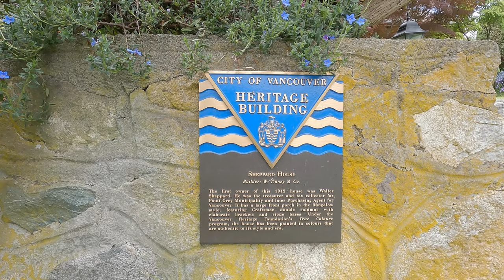Walking in Vancouver City - Canada. Luxurious DUNBAR area. Blenheim Street to Mackenzie - W37th Ave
Slowly but surely I'm working my way through these Mozart Sonatas. So far I've managed to finish book 1 and now I'll proceed to... book 2.

I suppose I should try to think about why I'm doing this.

Actually there really isn't any deep meaning to this new project... I just thought I'd try to get through all of these tunes once in my life. My hands are on the smaller side so I figured maybe I could handle a Mozart project (I think he was kind the biggest guy in the world)...

I'm already wondering what my next music project might be...

We start this walk on Mackenzie Street and take a right on West 37th Avenue. We end things on Blenheim Street.

You're listening to Free Jazz from Vancouver.